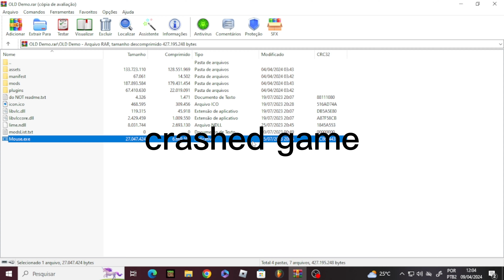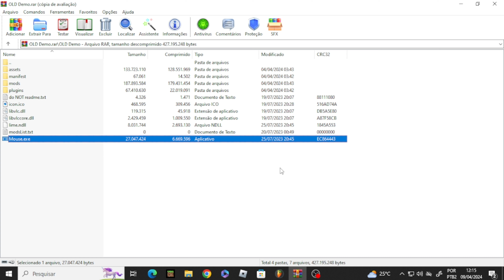fnf vs mouse old revival demo 1 gameplay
sorry the game crashed crisis old nightmare old misery old :(